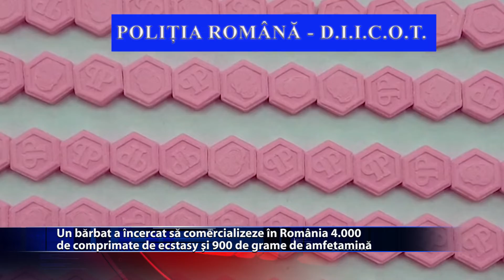Cercetat pentru trafic de droguri de mare risc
Risca sa-si petreaca urmatorii ani in spatele gratiilor! Un barbat a incercat sa introduca in tara cantitati mari de droguri de mare risc. Marfa era adusa din Olanda si urma sa fie comercializata pe teritoriul Romaniei.